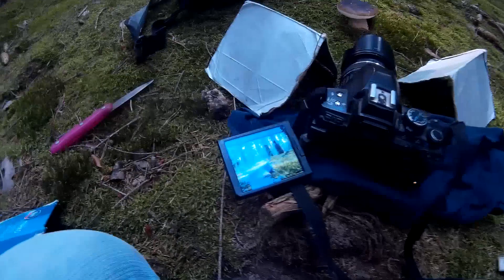8.8.2017/FB stránky jedou/Fotografování hub